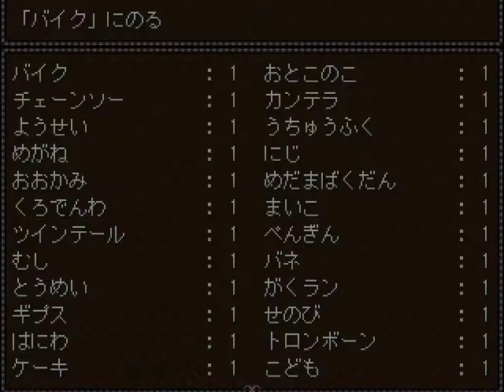Let's Play Yume 2kki 96: Coach Sea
The culmination of a bunch of exploring, leading us into dream depths so unfathomable that you need to pay for a ticket first.